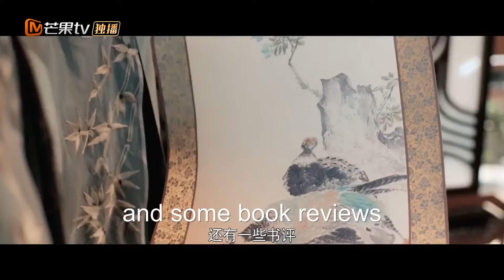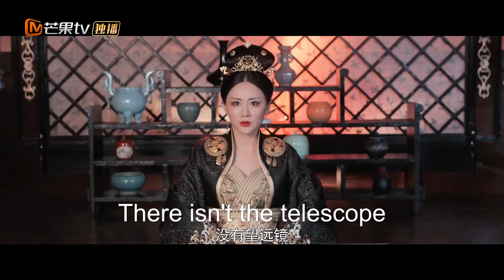【ENG SUB】Fake Princess/山寨小萌主 | EP5 | Starring: Eleanor Lee/Zhao Yi Qin | MangoTV Shorts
Synopsis:
Don’t all mountain bandits love money? For a chest full of gold, Chang Le agrees to marry a duplicitous prince, marking the start of a beautiful romance.
Chang Le is no longer free and untameable, having become the fake bride of Crown Prince Li Che. Once settled in the palace, she routinely faces humiliation. Despite this uncomfortable situation, she adapts like a feral cat showing its true stripes. Li Che who has planned out every step meticulously, slowly  finds himself attracted by Chang Le's liveliness. Despite wearing  masks to hide their true intentions, they manage to find comfort in each other...